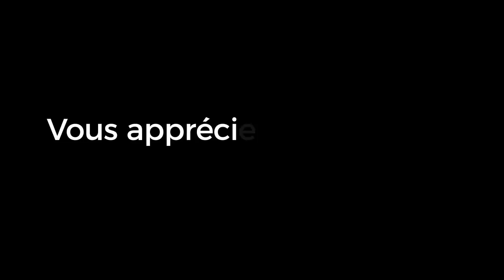Déterminisme ou Libre Arbitre ... D.ieu nous guide t-il ou pas ? Rav Ron Chaya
De deux choses l'une.
Soit D.ieu dirige ce monde et donc mes pas mais si je faute, pourquoi devrais-je en assumer les conséquences ? Puisque je devais "fauter", D.ieu m'y a guidé, Il le savait avant que je le fasse !
Et si D.ieu ne m'a pas conduit vers cette faute, alors comment peut-on dire que tout dépend du Ciel ?

En fait notre nature, donnée par D.ieu lors de notre conception, nous entraîne vers des choix particuliers. Nous n'y sommes pour rien.
Sauf que, la Torah nous a été donnée pour contrer les effets négatifs et les transgressions que nos choix induiraient.

En deux mots, Tout est guidé par Hachem sauf la "crainte" face à la faute et mon libre-arbitre de ne pas transgresser.

Ce libre-arbitre se renforcera d'autant plus que l'on se collera à la parole d'Hachem, à Sa Torah et à Ses Mitsvot.

Reprenez le contrôle !

🔖 Pour la réussite de Chlomo ben Verra

🤝 Pour soutenir la diffusion de la Torah avec le Rav Ron Chaya : Un mérite éternel
🇫🇷 (Euros) (reçu cerfa en France)